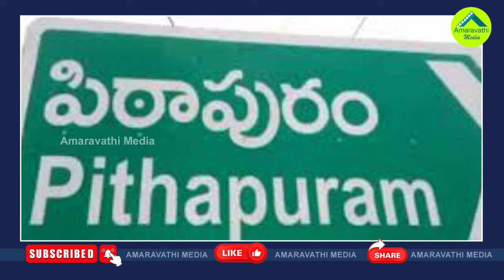పిఠాపురం మంగళగిరి నియోజకవర్గాల్లో ఏం జరుగుతోందంటే?| Tough Fight In Pithapuram And Mangalagiri Seats